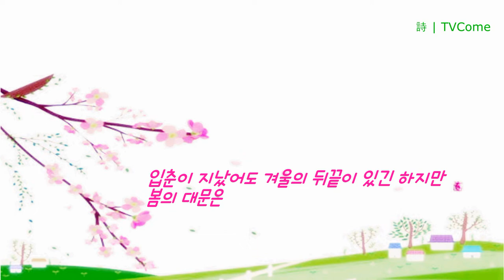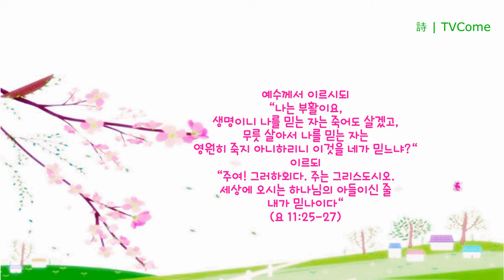입춘대길, 봄은 부활로 온다 "입춘이 오는 것은" 봄을 노래한 김대응 시인의 시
입춘이 오는 것은

poem 김대응

입춘은 부활로 온다
동토의 대지 깊은 속을 녹이며 온다
봄은 이미 겨울 속에 있었다
겨울은 봄을 위하여 있고
봄은 부활을 꽃피우는 잔치 자리다
질펀한 대지의 표면은 물기가 흐르고
시커멓던 줄기에 움트는 갈라짐이 생기고
바람도 온기를 싣고 뺨을 간지럽힌다
쌩하고 지나가던 바람들은 어디론가 사라지고
산들거리는 실바람들이 가지에서 살랑인다
입춘이 지났어도 겨울의 뒤끝이 있긴 하지만
봄의 대문은 열리고
바삐 지나다니는 그들의 족적이 토지에 머문다
죽었다고 믿었던 그들은 죽고
생환을 기다리던 그들은 부활로 살아나
산과 들, 도시에서 춤을 추고 있다.

김대응시집 「나, 여기 있어요」 월간문학출판사, 2020, p. 86.

예수께서 이르시되
“나는 부활이요,
생명이니 나를 믿는 자는 죽어도 살겠고,
무릇 살아서 나를 믿는 자는
영원히 죽지 아니하리니 이것을 네가 믿느냐?“
이르되
“주여! 그러하외다. 주는 그리스도시오.
세상에 오시는 하나님의 아들이신 줄
내가 믿나이다“
(요 11:25-27)